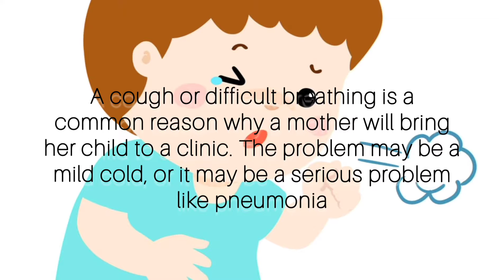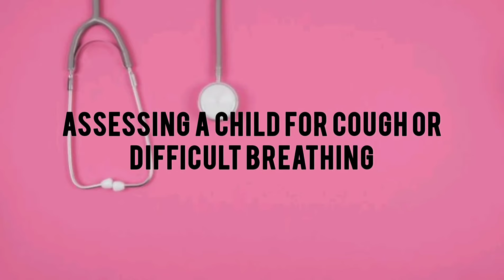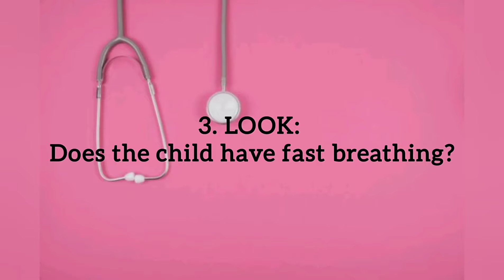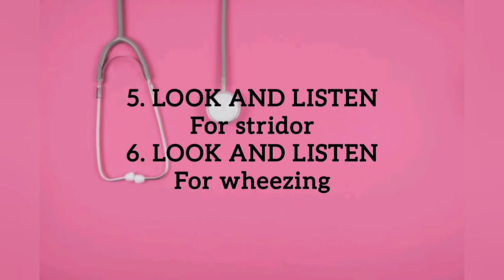IMCI - How to Assess and Classify Cough or Difficult Breathing